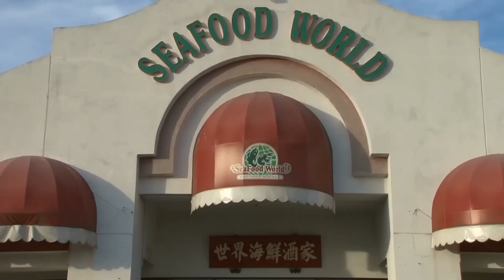Trích Đoạn Kêu Loto Xổ Số Đêm Tiệc Chay Tạ Ơn &Thanksgiving Chùa Phổ Linh 11-23-2014